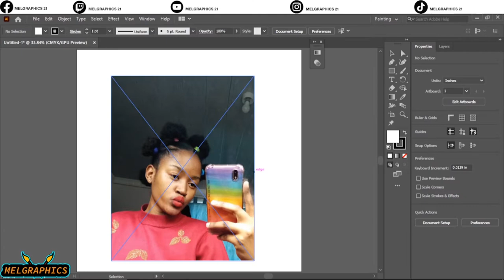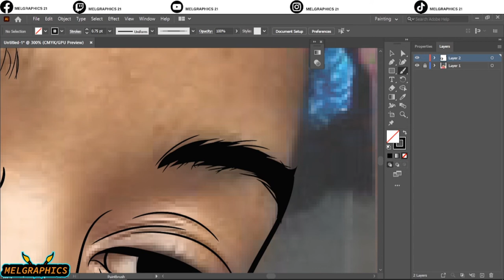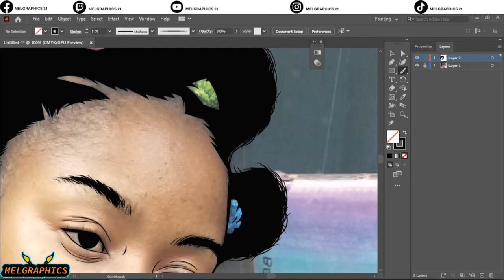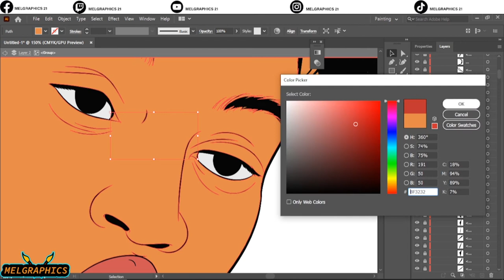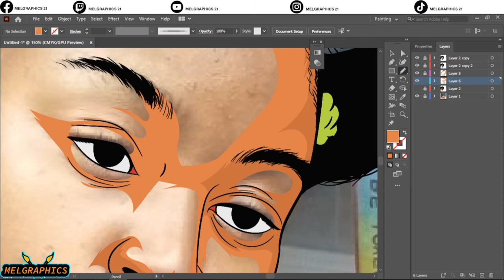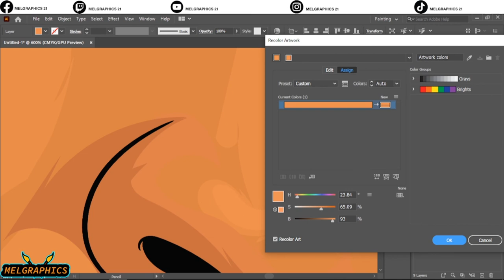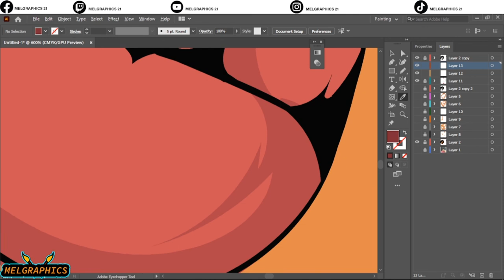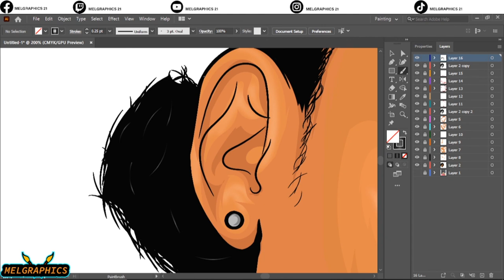How to cartoon yourself//vectorart// adobe illustrator